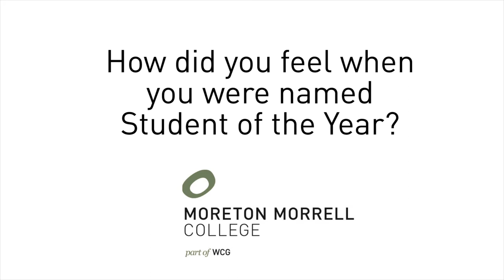Moreton Morrell College Student of the Year 2020 - Interview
Todd North, won the overall prize at the college as well as the Land-Based Studies Student of the Year.

Todd is on the autism spectrum and has overcome associated challenges to successfully complete his Level One Diploma in Land-Based Studies and be recognised by the college with both awards.

He is now hoping to progress to a Level Two Diploma in Agriculture at Moreton Morrell College, part of leading college group WCG (formerly Warwickshire College Group), as he looks forward to a career in estate management. This is what he had to say.